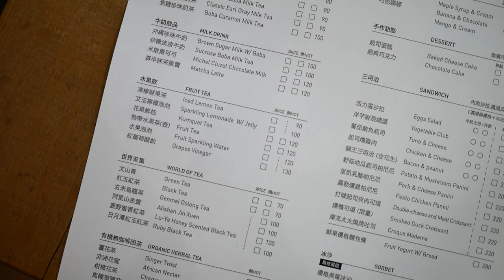S2Ep4 自拍修圖可能影響健康？修圖vs.不修圖 大對決 | 吃個「CHADOR'咖啡茶朵」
🤣聊個：自動的拍照修圖可能影響身心健康？拍照到底該不該修圖？
🍜吃個：店家給我們專屬網美位，好想再吃一波蜜糖吐司，吃個 CHADOR'咖啡茶朵
🚗「先上車再說」每集由Bosh和毓貞開車帶著大家去吃宵夜，聊聊生活中的大小事